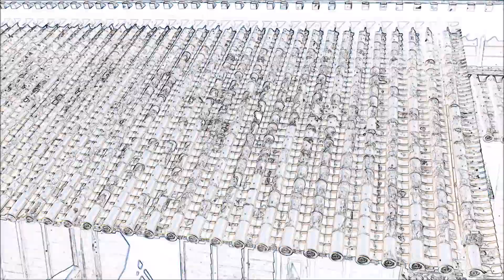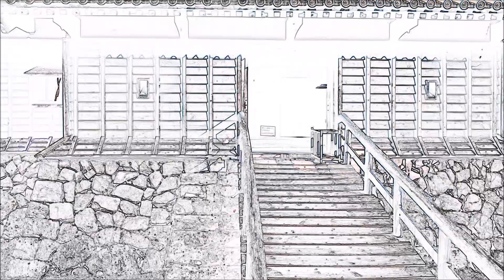'Fabulous' Aya Castle / 綾城 -- Aya, Miyazaki, Japan